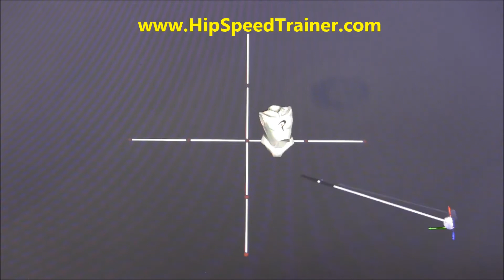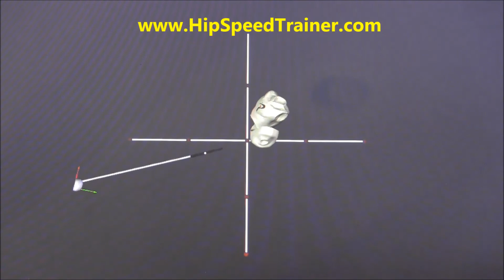TPI 3D Hip Speed Rotation in Motion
This is a video using the AMM Walkabout system and the TPI Database.

Increasing hip speed will increase club head speed when the swing is properly sequenced.